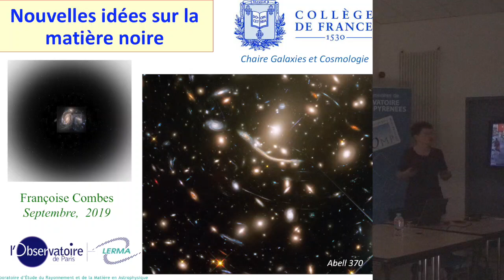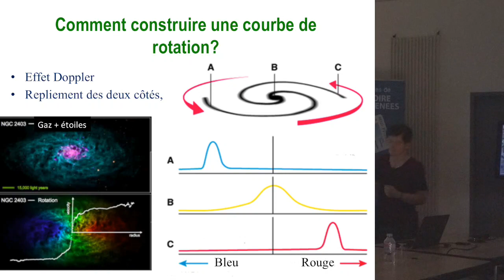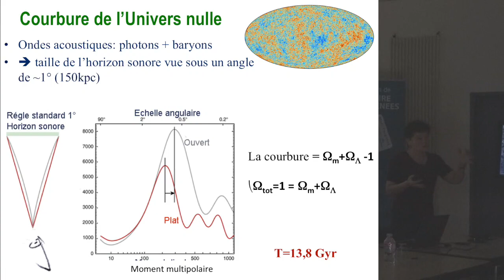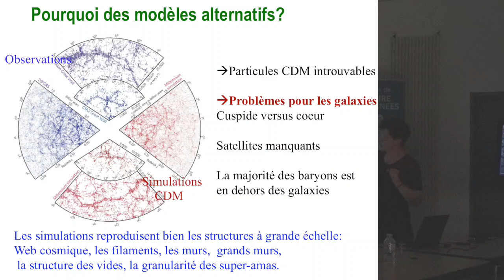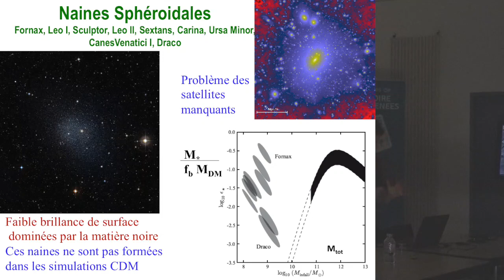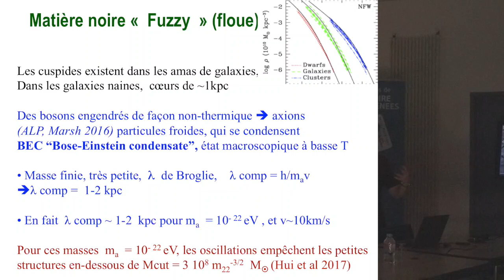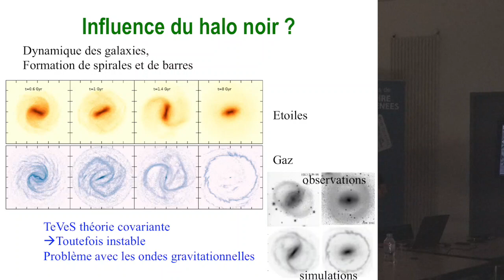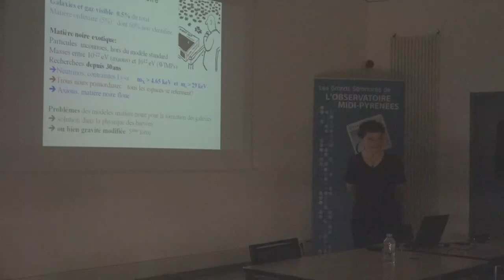Le puzzle de la Matière Noire - Françoise Combes ( 17/09/2019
Conférence donnée le 17 Septembre 2019 par Françoise Combes Professeur au Collège de France. Astrophysicienne à l'Observatoire Paris-Meudon,  dans le cadre des Grands Séminaires de l'Observatoire Midi-Pyrénées.

Le problème de la masse manquante dans l'Univers, à l'échelle des galaxies, des grandes structures, et en particulier du contenu global, est une énigme à multi-facettes. Depuis 1985, nous savons que cette matière invisible est composée de particules non baryoniques, qui n'existent pas dans le modèle standard de particules. Le candidat principal etait depuis plus de 30 ans le neutralino, la particule neutre  la plus stable de la hiérarchie des particules super-symétriques. Cependant, la supersymétrie n'apparaît pas comme prévu dans les expériences du LHC au CERN. De nombreux autres modèles ont fleuri ces dernières années, nous allons décrire quelques-uns des principaux, comme les axions, ou matière noire fluctuante, le condensat de Bose-Einstein, les neutrinos stériles, ou la gravité modifiée.